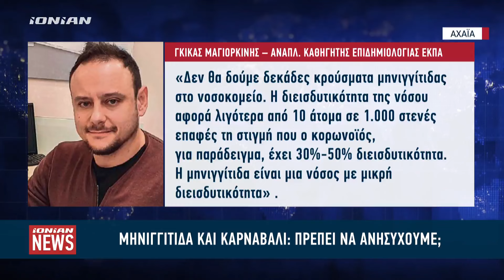Μηνιγγίτιδα και καρναβάλι: Πρέπει να ανησυχούμε;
Δεν συντρέχει λόγος ανησυχίας ενόψει του συγχρωτισμού στις καρναβαλικές εκδηλώσεις, επισημαίνουν οι γιατροί μετά και τα τρία κρούσματα μηνιγγίτιδας σε φοιτητές στην Πάτρα. Στο μεταξύ τα νέα για τον 20χρονο φοιτητή είναι ευχάριστα, καθώς  βγαίνει από τη ΜΕΘ και θα μετακινηθεί σε θάλαμο της Παθολογικής Κλινικής.